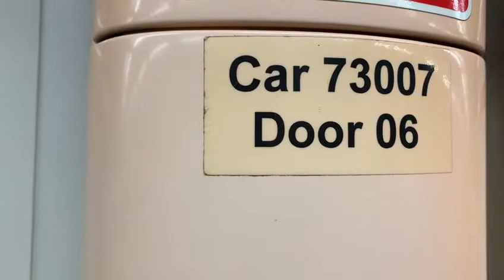[UnRefurbished] SBST NEL C751A [7007/7008] NE7/DT12 Little India to NE8 Farrer Park (➡️ Punggol)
Flimed on 17 May 2022, 8:36AM
Record by Kadin
Train and model: UnRefurbished C751A Alstom Metropolis
Set: 7007/7008
Stretch: NE7/DT12 Little India to NE8 Farrer Park
Train terminate: (7) NE17/PTC Punggol
Depot: Sengkang Depot